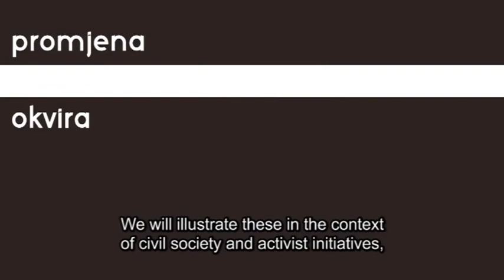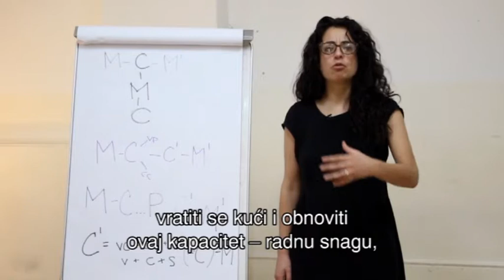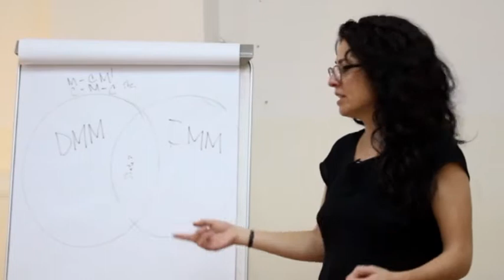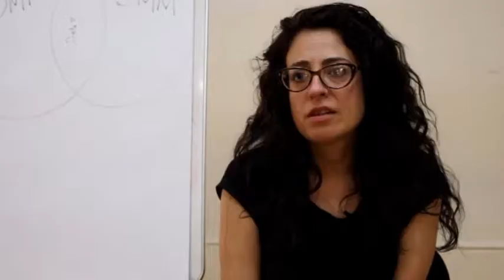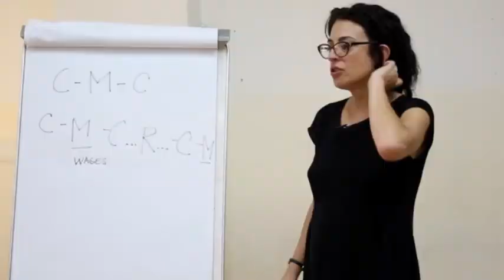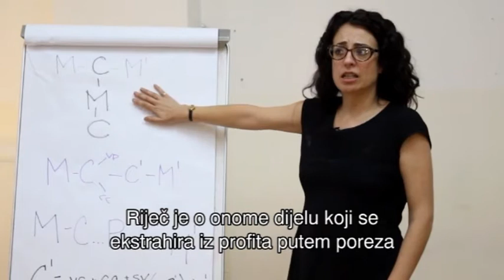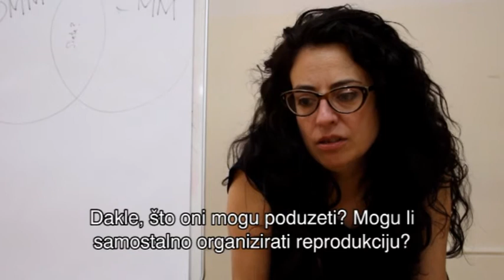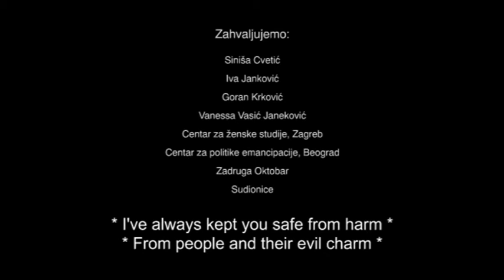Promjena okvira #15 - O reproduktivnim pravima / Reframing #15 - On Reproductive Rights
The fifteenth episode of the educational patchwork broadcast brings a segment on reproductive rights (feat. Mia Gonan, Maya Andrea Gonzalez, Nataša Mihoci and Ana Vilenica), as well as fragments of protest reactions to the so-called 'Walk for Life'

U petnaestoj bilingvalnoj epizodi emisije „Promjena okvira“ pogledajte prilog o reproduktivnim pravima u kojem se iz historijsko-materijalističke perspektive bavimo politizacijom prava na pobačaj i roditeljstvo, proizvodnjom režima materinstva u kapitalizmu te vezom društvene reprodukcije i reprodukcije kapitala, ograničenim dosegom liberalnih i radikalno feminističkih projekata u kontekstu reproduktivnih pitanja te konzervativnom agendom i naturalizacijom rodnih uloga. O navedenim temama u prilogu govore Mia Gonan, Maya Andrea Gonzalez, Nataša Mihoci i Ana Vilenica. Također, u ovoj epizodi donosimo fragmente prosvjednih reakcija na tzv. Hod za život.

Epizoda je premijerno prikazana 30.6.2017. na Tv Istra.

Emisija je financirana sredstvima Fonda za poticanje pluralizma i raznovrsnosti elektroničkih medija Agencije za elektroničke medije Republike Hrvatske.